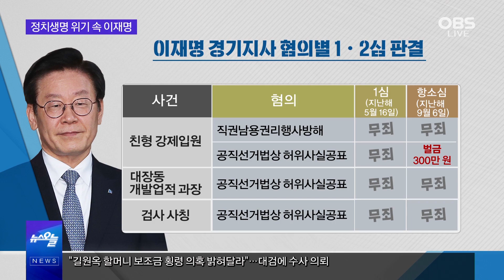강제징용, 국정농단 맡은 대법원 전원합의체, 이번엔 이재명…정치생명 위기? / 대법관 13명 중 9명 文 정부서 임명…이재명 “난 ‘사냥꾼’ 기질”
오늘 이재명 지사의 허위사실 공표 혐의에 대한 대법원 전원합의체 심리가 시작됐습니다.
강제징용 손해배상, 양심적 병역거부, 최서원 국정농단 등을 논의했던 전원합의체.
이 지사 사건의 어떤 쟁점이 대법관 13명을 한 자리로 불러 모으게 한 것일까요?
한편 이 지사를 둘러싼 사건들의 결론이 또 한번 미뤄지면서 과연 이 같은 흐름이 차기 대권잠룡인 이 지사 성장에 어떤 영향을 미칠지 이목을 모으고 있습니다.
관련 내용, 간추린 오늘에서 살펴보겠습니다.